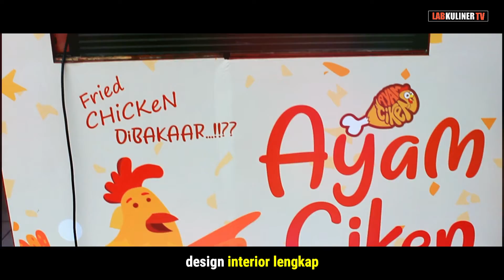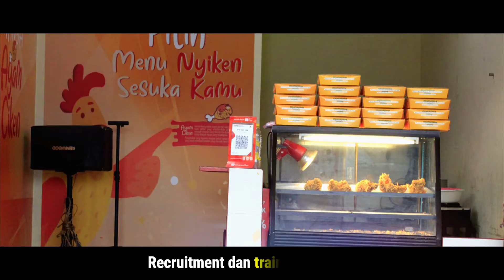SHARING BISNIS FRANCHISE YOGYAKARTA KULINER YOGYAKARTA WARALABA 2021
lagi nyari bisnis usaha franchise makanan murah yang sudah terbukti terpercaya dan berpengalaman ???
yaaa tepat sekali anda sudah menemukan nya di video ini yaitu AYAM CIKEN
memiliki omset rata-rata 50 JUTA / bulan

jangan menunggu dan menunda KESUKSESAN ANDA
mari SUKSES BERSAMA
segera hubungi marketing kami

DAN AKTIFKAN TOMBOL NOTIFIKASI NYA AGAR TIDAK KETINGGALAN UPDATE VIDEO DARI KAMI
TENTANG TRIK DAN TIPS INFORMASI SEPUTAR BISNIS KULINER